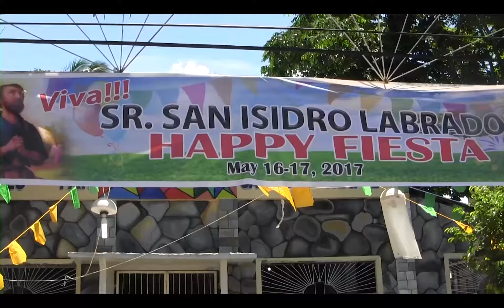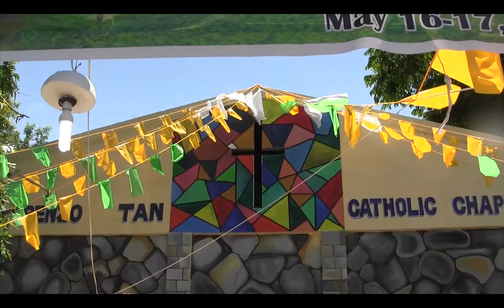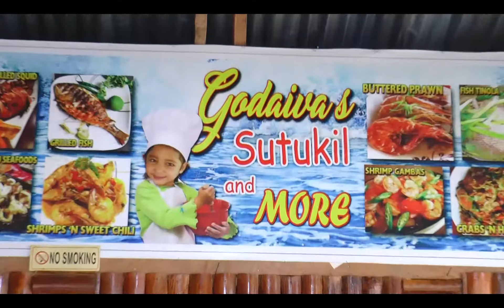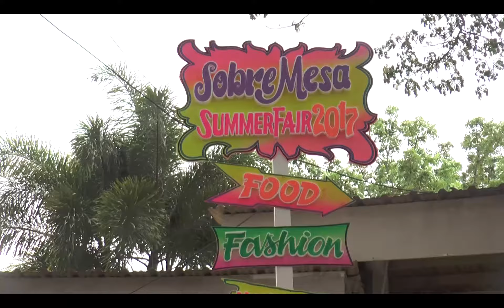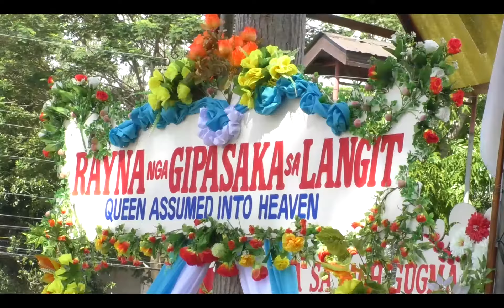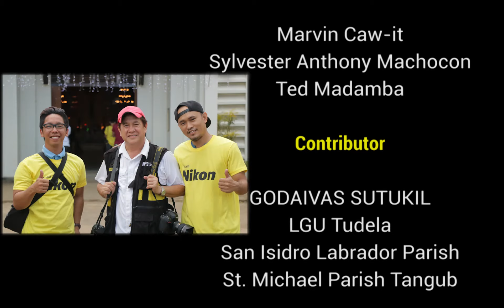TANGUB CITY: HAMILING BAHANDI ------ Hosted by: Dr. Jennifer W. Tan (Fiesta)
A TV cultural documentation program nga gimugna to raise awareness and to educate the people especially the coming generation about the history, tradition, legacy and treasures of the city ug lakip usab ang mga neighboring places in the province of Misamis Occidental..

Category
People & Blogs